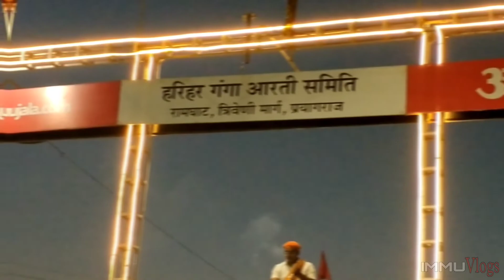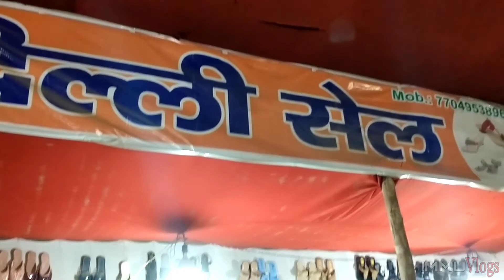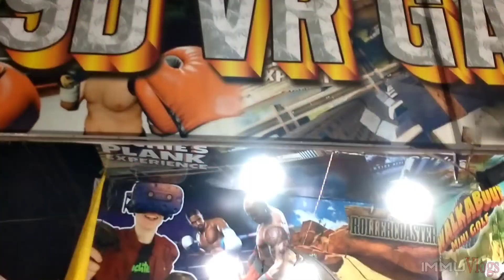Sangam Prayagraj Vlog Ep.05 | Prayagdarshan (इलाहाबाद) | IMMU Vlogs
sangam Prayagraj darshan Vlog..

Hello Dosto ummeed karta hu aap sab badhia he honge.. agar video achhi lagi he to channel ko subscribe kare or video ko like ker de.. please mujhe bhi support kar do. aap log ki support ki jaroorat hai.

Video Highlights
sangam Shastri
sangamam songs
sangam
sangam movie
sangamam movie songs
sangam talks
sangam Prayagraj Uttar Pradesh
prayagrajvlog
ammo vlogs
imran vlog

Best Regards
IMMU Vlogs